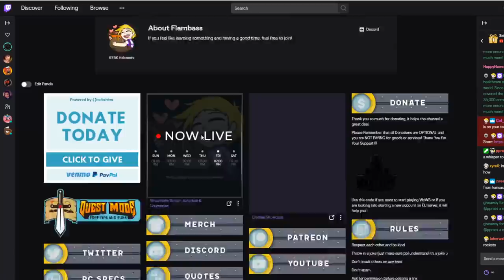World of Warships - Challenge 3: Sail using Autopilot only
So the 3rd challenge says to sail using only Autopilot. You can control your speed normally ofc but when you need to turn that's where it gets tricky, not to mention reverse.

It could have gone a whole lot worse but I got a bit lucky with this match.